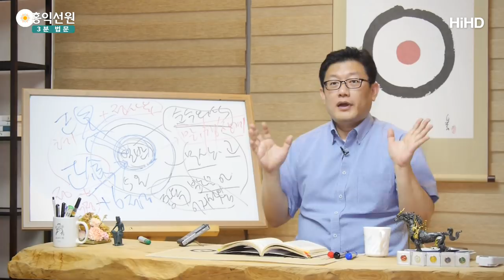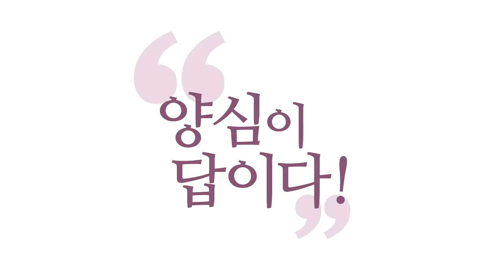[3분 법문] 안 변하는 것이 열반이다 _홍익선원.윤홍식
(160622 수낮대담) 보세요! 눈 앞에 환한 빛이 났다면
그 빛도 변하지 않을까요? 순간순간, 매 순간
변하고 있는 거 아닙니까?
안 변하는 게 열반이에요.

그러니까 눈앞에 아무리 빛이 나타나도
그 빛을 알아차리는 내 무형의 순수의식이 열반이지
변해가는 빛, 변해가는 황홀감은
다 무상,고,무아의 속성을 갖고 있습니다.

그때는 그 진리를 연구하셔야 돼요. 삼매를 느끼시더라도
“지금 이 희열이라는 게 무상하게 변해가고 있고
딱 내 맘에 들게 되는 건 아니고 결국 내 것이 아니구나!”
“내가 내려놔야 되는 거고 이것들조차도 영원한 참나는 아니구나!”

“내가 아니구나!”에 두 의미가 있습니다.
무아, 내 것이 아니라고 쓸 때도 있어요.
석가모니는 주로 이런 의미로 쓰셨는데
나중에는 이게 “실체가 없다.”로 많이 쓰이죠.

그러니까 지금 그것에 대해 “실체가 없다.”라고 말해도 좋고
“내 것이 아니구나!”해도 좋아요.
어떤 무아로 걸어도 말이 되니까 내려놓으시라구요.

그 인연의 화합물일 뿐입니다.
내 앞에 나타난 아무리 좋은 황홀감, 아무리 좋은 환영도, 빛도.
그걸 알라는 겁니다.
그걸 알면 여러분 이게 진리입니다.

많은 분들이 이래요.
평온이 왔다 사라지면, 삼매에 들어갔다 나오면,
다시 나락에 떨어지는 슬픔을 맛보는데 진짜 성자는 어떻다고요?
들어갔다 나온 속에서 진리를 봐요.

“역시 무상,고,무아의 진리는 영원하구나!”
영원한 진리를 봐버려요.
영원한 어떤 희열을 집착하려다
영원한 진리를 놓치는 우를 범하지 마시라고요.
변해가는 무상한 것들에 집착하려다,
진짜 얻어야 할 건 영원한 진리인데.

수없이 우리가 마음을 요동하는 걸 겪어도..보세요.
탐욕에 빠졌다가 힘들어하는 나를 볼 때,
도인들은 뭘 보냐 하면, 적당한 정념(正念)을 가지고 뭘 보냐 하면,
몰입해서 내 마음이 탐욕에 머무는데
그 탐욕마저도 무상하다는 거예요.그 속성을 봐요.

그리고 탐욕에 빠지면 어떻게 어리석게 변해 가는지
어떻게 고통을 겪어 가는지를 봐요.
따라서 힘든 와중에도 뭘 얻어내요? 진리를 얻어내요.
“내 마음은 무상,고,무아구나!”
이분이,아라한 될 자질이 있는 분은 이 말이 나와야 됩니다.
뭔 일을 겪건 선정에 집착하는 게 아니고
깨어서 돌아가는 걸 계속 보고 있는 거예요.
우주 돌아가는 거,
간단하게 내 심신이 작용하는 걸 계속 보는 거예요.

그래서 공식을 찾아내요.
거기에 필요한 게 정념(正念)이에요.
몰입을 해서 보면 찾아져요.
몰입을 해서 나타난 편안함에 빠지는 게 아니고
몰입된 상태에서 오는 성성함을 가지고 알아내요.
속성들을 알아내요.
평소에는 놓쳤을 마음의 공식을 무상,고,무아로 찾아내요.

그리고 거기랑 다른 니르바나를
정념의 강도를 올려서 니르바나를 체험하면서
니르바나의 속성이 여기랑 다르다는 거
무상,고,무아가 거기서는 적용이 안 되는 것도 찾아내요.
이런 분은 아라한이 됩니다.
이제 이분은 선정에 들고 안들고도 없어요.
무상,고,무아를 그리고 열반이 어떤 존재인지를
아까 중력의 법칙을 알듯이 뼛속까지 알고 계시면 아라한이에요.

여러분이 보고 아라한 구분 못해요.
많은 분들이 아라한 흉내 내요.
강의할 때 이러고 합니다.
천천히 움직이고, 참나 잡느라고 정신이 없어요.
천천히 움직여요. 이런 분들은 아라한 아니에요.
아라한은 그렇게 안 해요.
이런 분은 놓치면 사라질까 봐 겁내는 분들이 이걸 하고 있지
아라한들은 그러건 저러건 상관없어요.
빨리 움직이면 무상,고,무아가 달라집니까?

저한테 이미 다 파악됐는데 무상,고,무아에 뭐가..
저는 무상, 고 무아인지 알고 있는데 뭔 상관입니까?
니르바나가 어떤 거고, 지금 니르바나가 내 안에서
니르바나는 무위법이기 때문에 오고 감이 없어요.
항상 있다는 걸 아는데,
항상 있다는 걸 니르바나가 항상 있다는 걸,
정념과 정견으로 정확히 알고 있고
내 삶에서 몸과 오온의 작용을 다 굴려도
무상,고,무아 안에서 굴러간다는 걸 정확히 아는데..
그러면 아라한이 돼요.